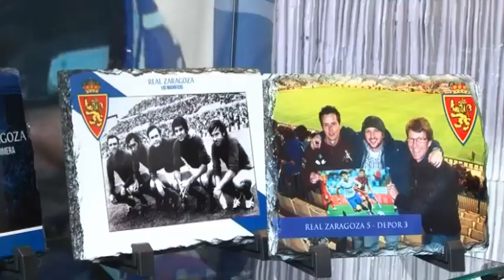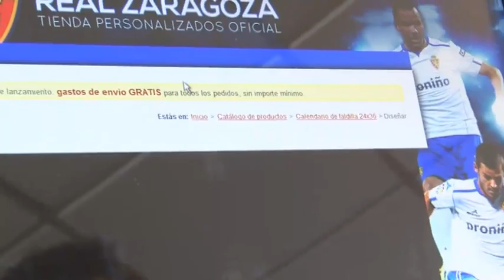Real Zaragoza - Presentación tienda on-line de regalos personalizados